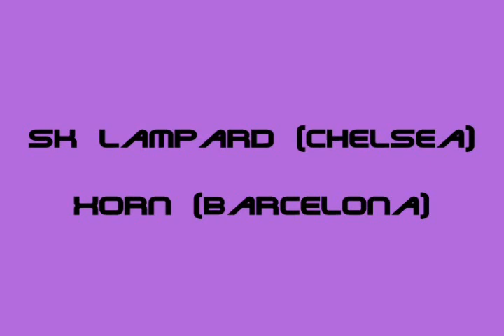DFPL La liga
La Liga Season 1 Records and Awards. Season ending awards

Team DFPL
Ryan
Ashish
Sameer
Sachin
Hary
and Dhiraj